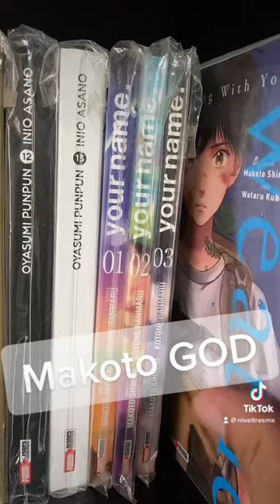Acomodando mangas después de Tankōbon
Acompáñanos mientras acomodamos nuestros mangas después de grabar Tankōbon. ¿Te interesa que profundicemos en alguno?

Se otaku junto a nosotros.